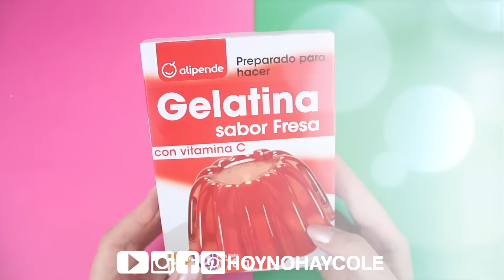DIY Gummy GLASSES💞 How to make EDIBLE GLASSES from Delicious GUMMY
How to make GUMMY GLASSE * DIY EDIBLE jello GLASSES from delicious GUMMY

*** OUR OTHER CHANNELS (Spanish)

*** OUR ADDRESS:
Mónica Vicente
Cottage Street Mill
Cottage Street
Macclesfield
SK11 8DZ